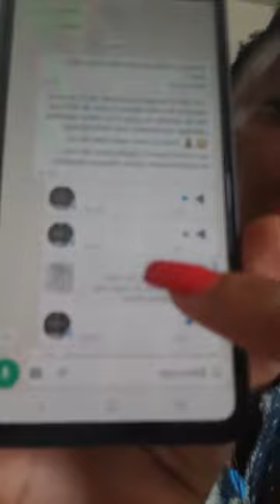Témoignages et déclarations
Numéros clés

NB: Expedition partout dans le monde.

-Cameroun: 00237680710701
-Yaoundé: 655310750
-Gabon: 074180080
-Nom: Joseline
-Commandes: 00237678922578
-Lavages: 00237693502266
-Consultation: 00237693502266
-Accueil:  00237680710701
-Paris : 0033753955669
-Nantes: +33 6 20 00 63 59